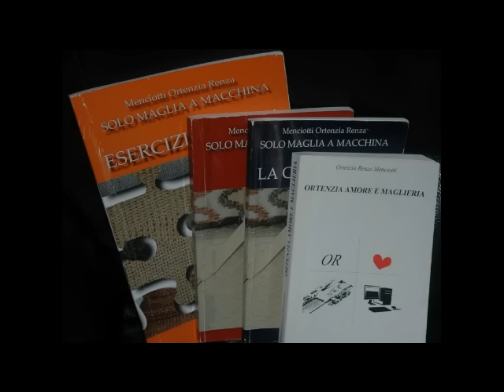KR 230 filati grossi punto ripreso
Un punto estremamente semplice mostrato sulla macchina per filati grossi ma va benissimo per tutte le macchine e' in prima frontura e permette come spiego nella mia campionatura l'esecuzione giocando sui giri e sul tipo di filato a disposizione ma a parte la pazienza non ci sono difficoltà